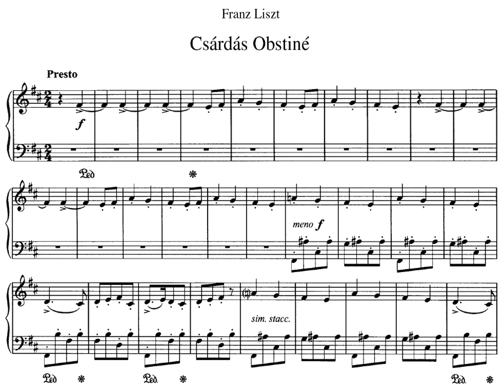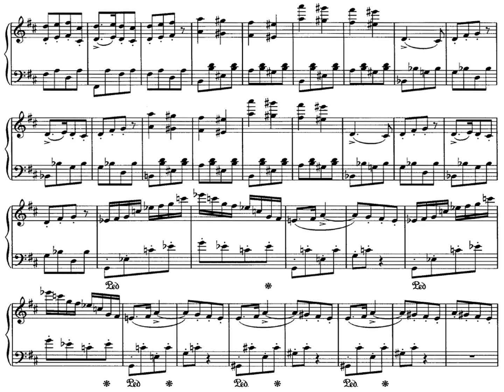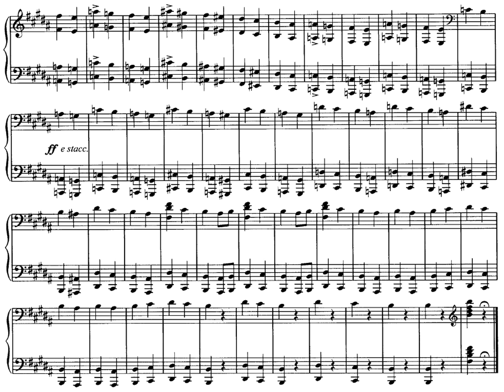[Kocsis AND Brendel] Liszt: Csárdás obstiné for Piano (2x)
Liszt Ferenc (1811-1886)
Csárdás obstiné S225

0:00 Kocsis Zoltán
3:13 Alfred Brendel

Pianists:
Kocsis Zoltán(1952-)
Alfred Brendel(1931-)